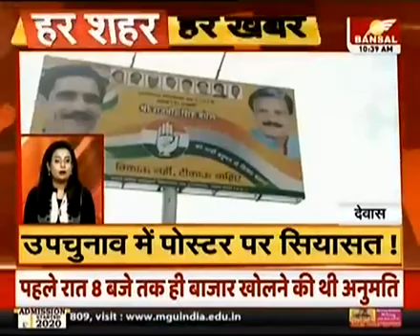Dewas News Oct 2020 slot 2 (1)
Dewas News Oct 2020 slot 2 Bansal News amitabh shukla Report